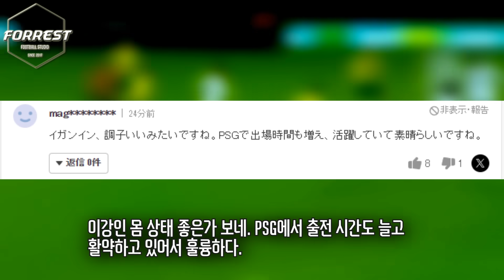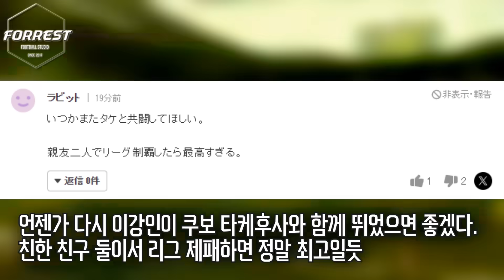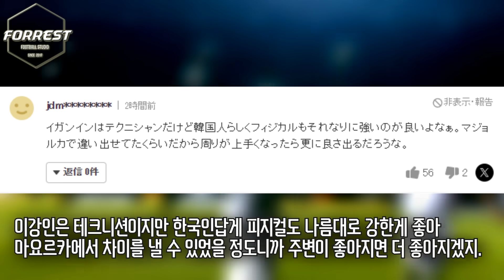"이강인 PSG 주전이라니 대단하다.. 아시아의 자랑” 이강인 리그앙 데뷔골에 개부러워하는 일본 팬들 반응 ㅋㅋㅋ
구독!